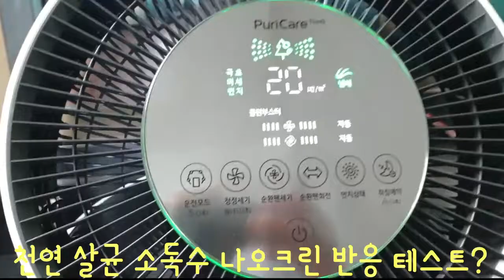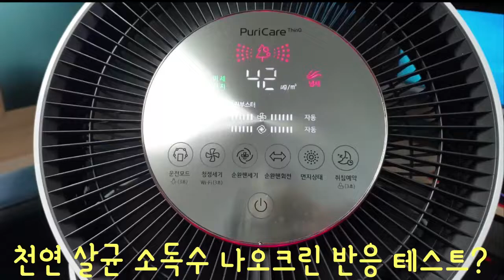🎬 놀라운 테스트 결과? 기적의 천연 살균 소독수 "히어로크린" 공기 청청기!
유튜브 마케팅 / 유튜브 홍보 /유튜브 광고
유튜브 아카데미, 스터디 / SNS 마케팅
온라인 광고 / 온라인 마케팅 / 영상 홍보
블로그 / 카페 / 폐북 / 인스타 / 트위터